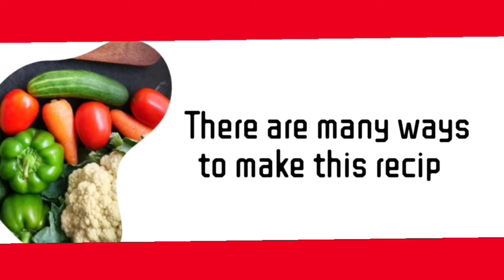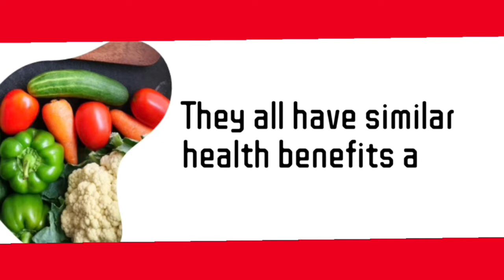Hong Shao Rou （红烧肉) - braisedpork you will love using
Hong Shao Rou （红烧肉) - braisedpork you will love using pork belly. You can also use any meat or chicken of your choice.

1 big scallion (you can replace with chives or shallots)

700g pork belly

1 sizeable spring onion

4-5 cups of water

2 tbs ginger (after grated)

Rock sugar to taste ( Tegular sugar is also fine)

1/2 tbs nutmeg

2 selims (also called hwentia in Ghana)
Replace selims with star anise. They all have similar health benefits and taste

Dry pepper; 6

1/2 tbs cinnamon

Dark soy sauce: 2 tbs

Light sou sauce: 2 tbs

Chinese rice wine: 2 tbs